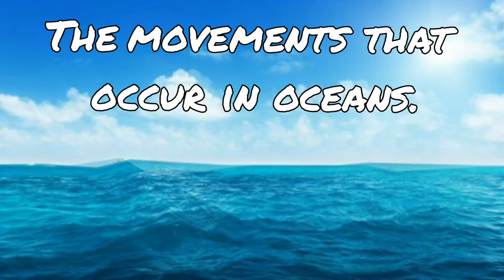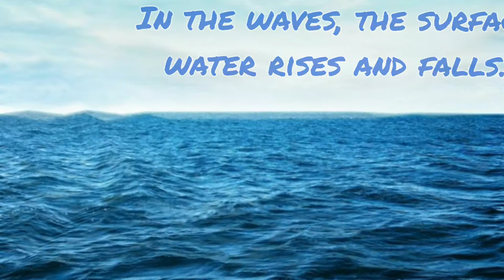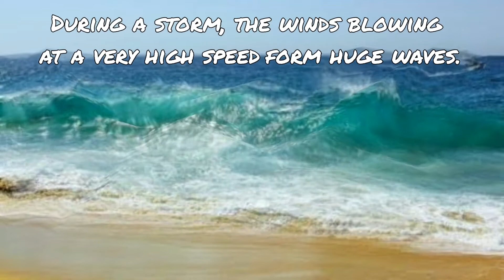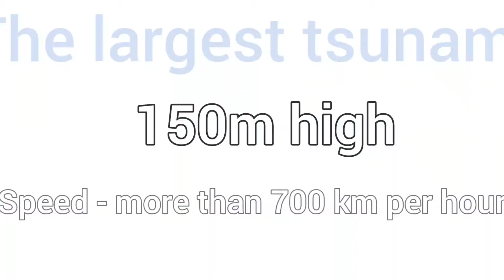Water | Tsunami | Waves | Movements in the ocean water | Class -7 | Chapter -5 | Geography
Waves # Tsunami # Water

Dear learners,
If you have ever been to a beach then I'm quite sure that the most stunning sight was of the ocean about which you will study in this video. So let's watch and know more about the Oceanic water and its movements.

Click on the following links to check more videos of classes 6 to 10.